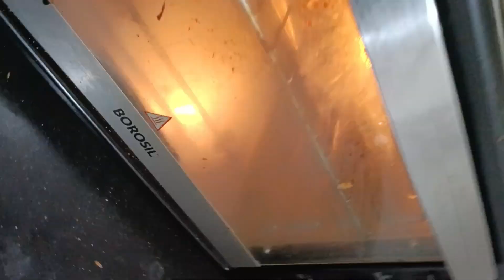Cheesey chicken garlic bread recipe | garlic bread kaise banaye